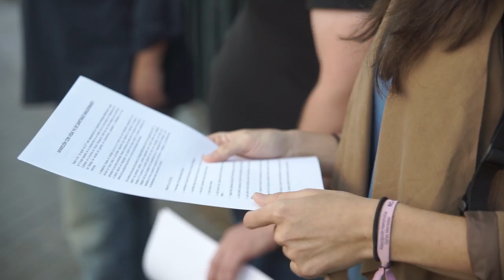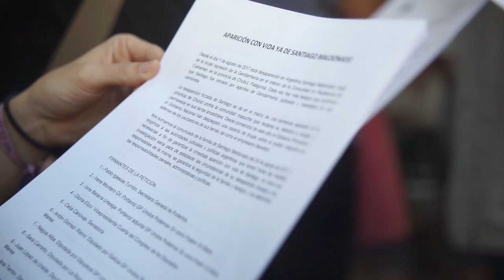Entrega de firmas para solicitar la aparición de Santiago Maldonado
Ione Belarra, portavoz adjunta de Unidos Podemos en el Congreso, y Miguel Urbán, secretario de Europa de Podemos, se suman a la entrega de firmas en la embajada argentina para solicitar la aparición de Santiago Maldonado.